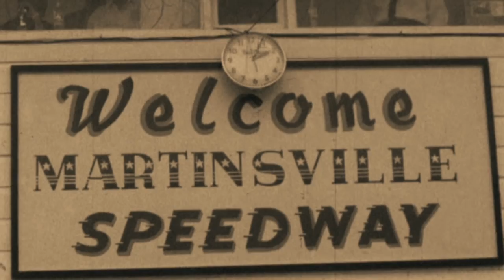'Masters of the Clock' trailer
On March 29th, 2015 FOX Sports 1 will feature a documentary about the most iconic trophy in NASCAR, the Martinsville clock.